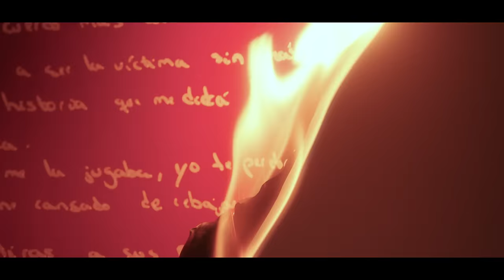Marta Santos - Envuelto en llamas (Cover)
Cover de la canción " Envuelto en llamas " de Los Rebujitos.